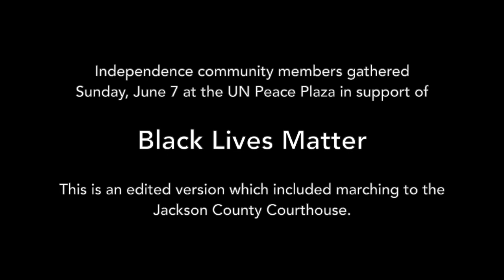UN Peace Plaza - Black Lives Matter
This video is from a community/faith-based gathering Sunday, June 7 at the UN Peace Plaza in Independence, MO.

Those gathered marched to the Jackson County Courthouse on the Independence Square. About 300 people participated.

The speakers (in order of appearance) are Zac McLaughlin, Jenny Jackson and Darron Story.